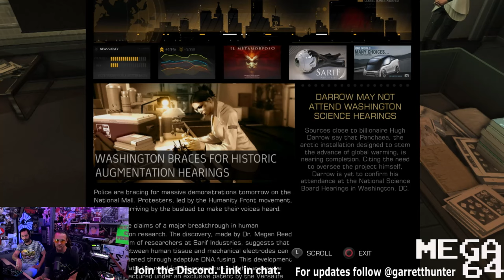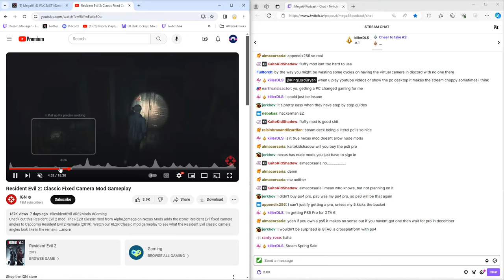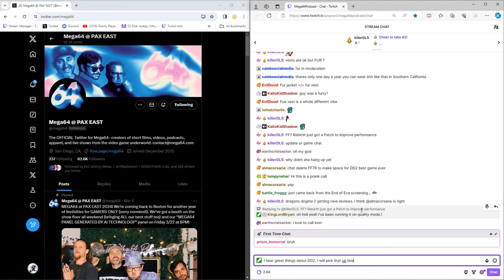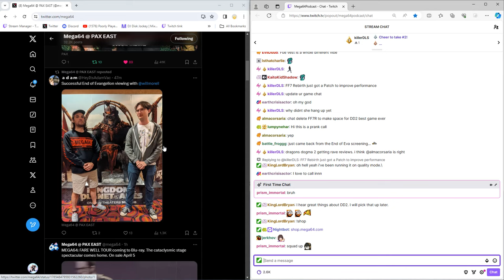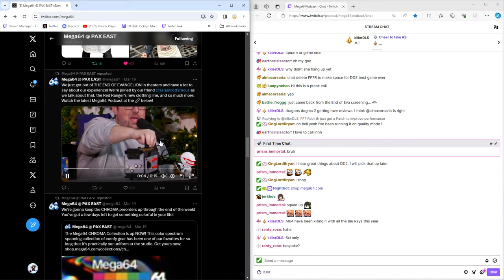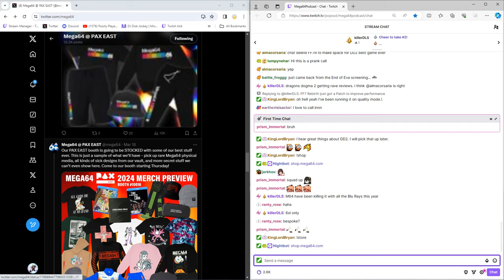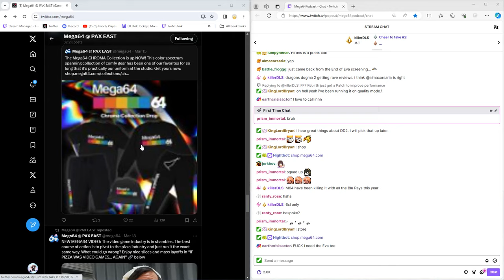Poorly Played Stream #550 Adam's Human Revolution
Garrett Hunter and Bryan Abou Chacra evolve in Deus Ex Human Revolution. They take calls, chat about movies and spin the wheel tellin ol time tales.